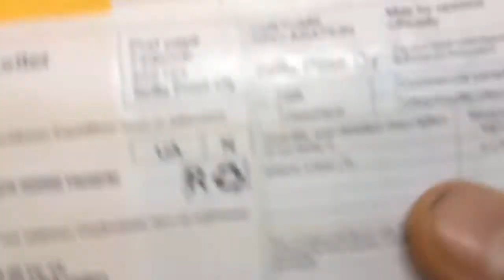Aliexpress - Новогодний чехол для Iphone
Aliexpress - посылка была получена и проведен видео обзор.
Строго не судите)